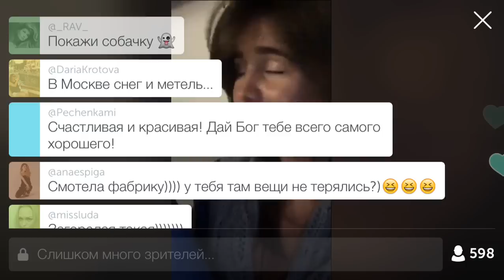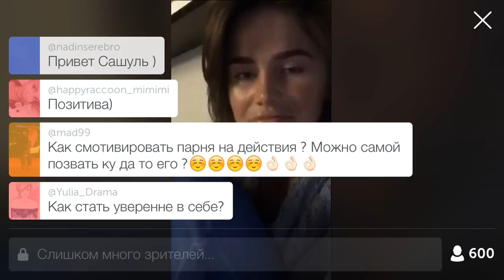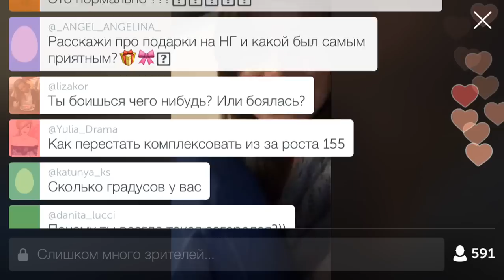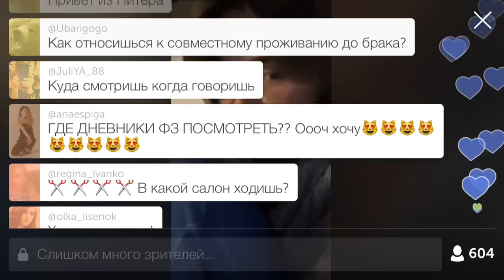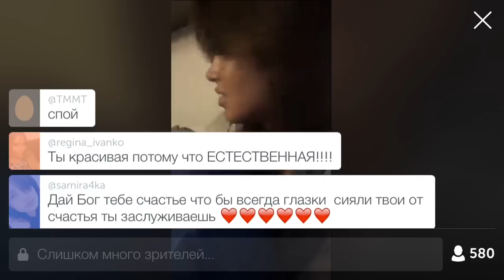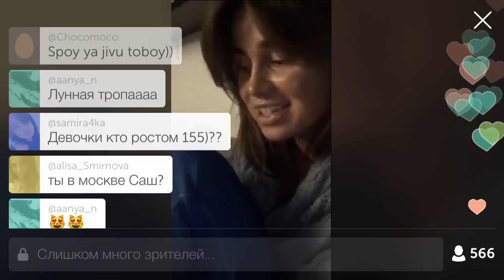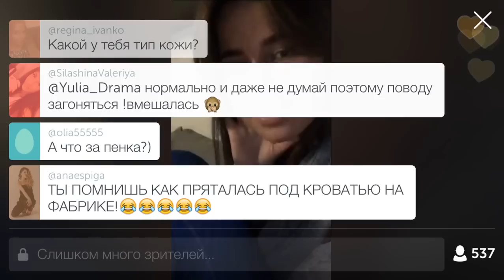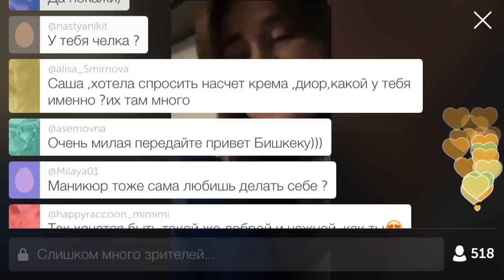Алекса Перископ Новый клип, бизнес и замужество